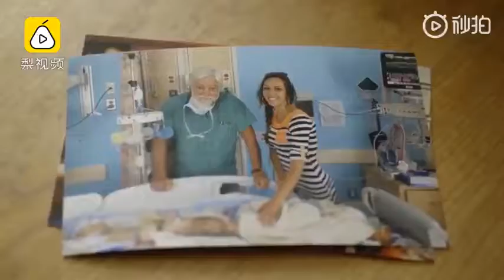美国顶尖神经外科医生因新冠肺炎并发症逝世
【美国顶尖神经外科医生因新冠肺炎并发症逝世 ，69岁还在手术台成功分离连体双胞胎[蜡烛]】3月30日，美国顶尖小儿神经外科医生詹姆斯·古德里奇，因新冠肺炎并发症而逝世，终年73岁。他曾多次成功为连体双胞胎实施分离手术，在他之前，连体双胞胎手术常常只能拯救一个放弃一个。他为无数家庭带来希望。